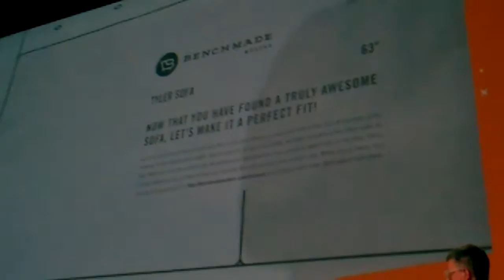Benchmade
Presentation of Benchmade a sofa company that is a startup pitching at Launch Festival 2015.